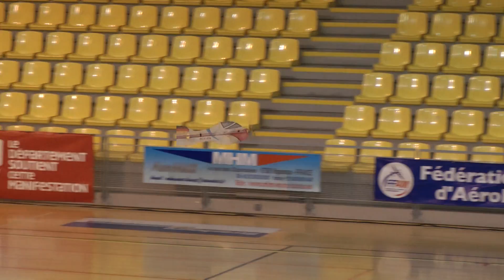WCH F3P-AP 2017 Markus Zolitsch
First Round F3P-AP - Markus Zolitsch